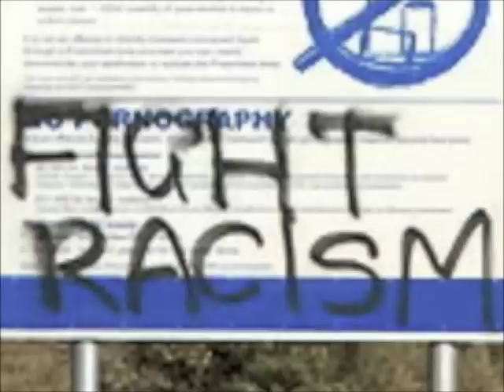"Yeah, I'm Not Racist Anymore."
Racists, bigots and oppressors may change. No doubt. But even if we can't change everyone's mind, society will continue to become more moral and objectionable to cruelty.

Whether the oppressors like it or not.

CLARIFICATION - I am not, nor have I ever been a racist or speciesist. This video serves the purpose of drawing attention to the similarities between both phenomena only.